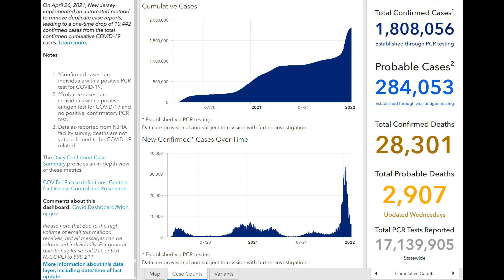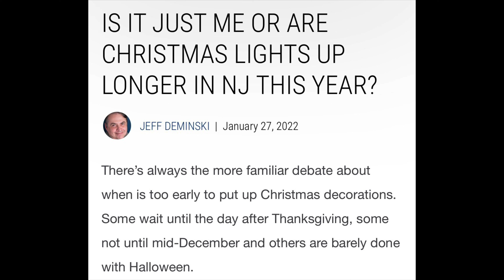How much snow and NJ misses another deadline for legal weed sales.